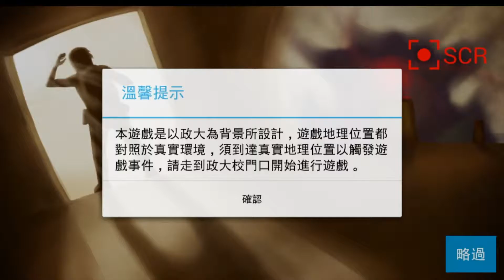Chengchi Adventure stage